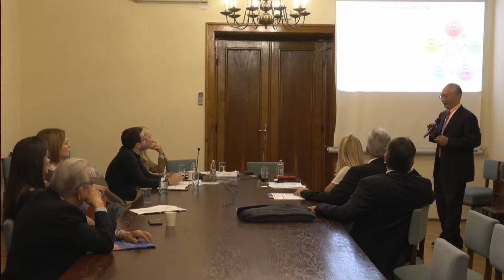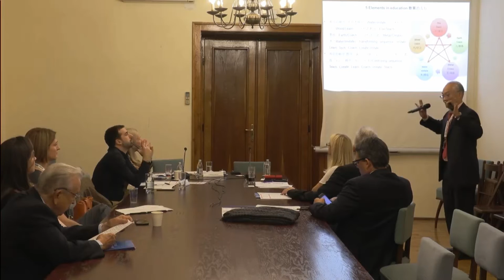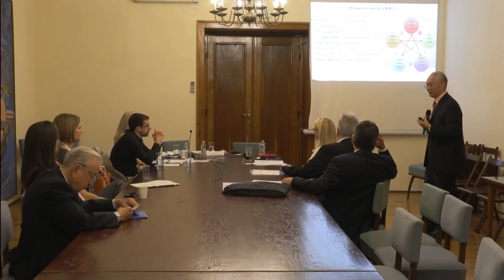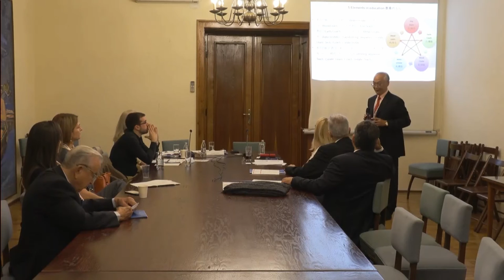Yi Heng Cheng | 4th Intl. Conf. on Future Education | Belgrade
Title of Presentation: Effects of dual education at different levels

Speaker: Yi Heng Cheng
Designation: College of Design and Innovation, Tongji University, Shanghai, China